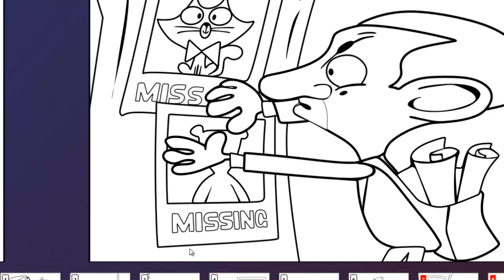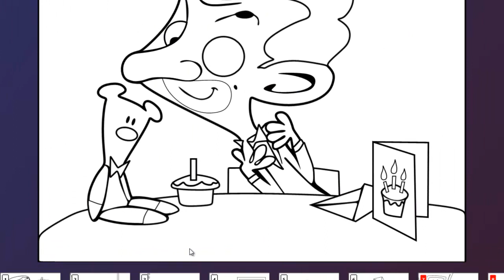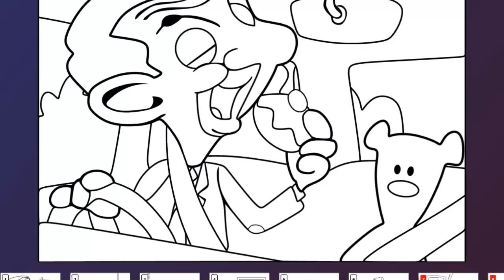Mr Bean Art Game | Mr Bean Puzzle Game | Mr Bean Coloring Game | Joker Mr Bean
Mr Bean Art Game. Famous character Mr Bean Game.